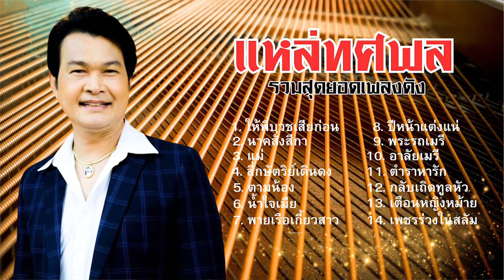เดี่ยวทศพล รวมเพลงแหล่ - ทศพล หิมพานต์ lMusicLongPlay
1. ให้พี่บวชเสียก่อน
2. นาคสั่งสีกา
3. แม่
4. สี่กษัตริย์เดินดง
5. ตามน้อง
6. น้ำใจเมีย
7. พายเรือเกี้ยวสาว
8. ปีหน้าแต่งแน่
9. พระรถเมรี
10. อาลัยเมรี
11. ตำราหารัก
12. กลับเถิดทูลหัว
13. เตือนหญิงหม้าย
14. เพชรร่วงในสลัม